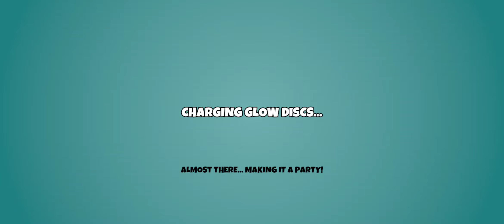Daddy & Emily's MP Round 5Sep, Disc Golf Valley